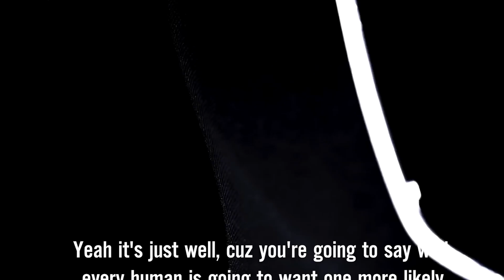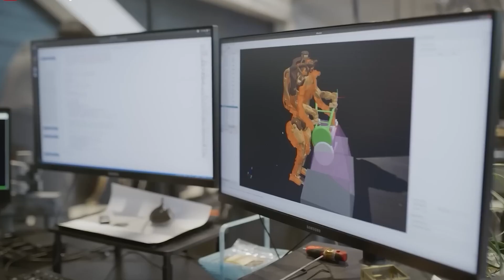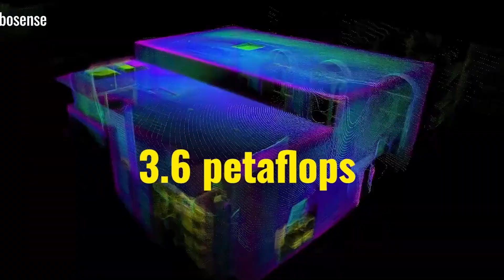Elon Musk Unveils Tesla Bot Gen 3: 5,000 Units for Internal Use in 2025!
🚨 Elon Musk Unveils Tesla Bot Gen 3: 5,000 Units for Internal Use in 2025 – A Game Changer for the Market!

Welcome to NextGen Theories! In today's episode, we're diving into Elon Musk's ambitious announcement: Tesla plans to produce 5,000 units of the Tesla Bot Gen 3, known as Optimus, for internal use in 2025. This move is set to redefine the market landscape!

Why 5,000 Units?

While Tesla has the capability to assemble up to 12,000 Optimus robots this year, Musk acknowledges that this figure is optimistic. Instead, the target of 5,000 units is more realistic and still promises a significant impact on the market .

Challenges in Mass Production

Mass-producing a new product like Optimus presents unique challenges. Unlike Tesla's established EV production lines, building a humanoid robot requires setting up specialized assembly processes, sourcing rare components, and hiring skilled labor. Additionally, supply chain issues, particularly concerning rare-earth magnets from China, have posed delays .

Despite these hurdles, Musk remains optimistic. Tesla is actively working to resolve supply chain issues and aims to have Optimus robots performing tasks within its facilities by the end of 2025. Looking further ahead, Tesla plans to scale production to 1 million units annually, with a goal of making the robots available for external use by 2026 .

Conclusion

Elon Musk's vision for Tesla Bot Gen 3 is bold and transformative. While the journey is challenging, the potential rewards are immense.